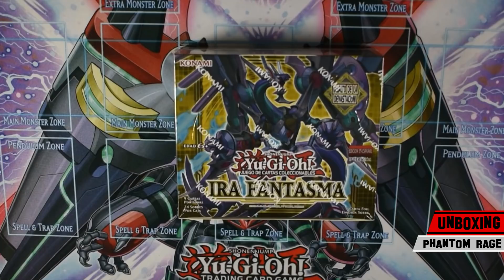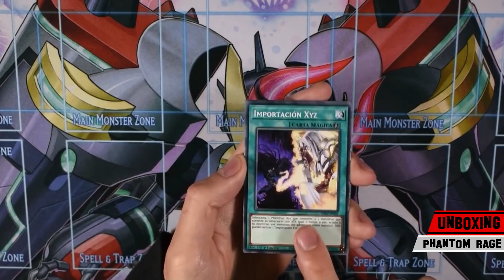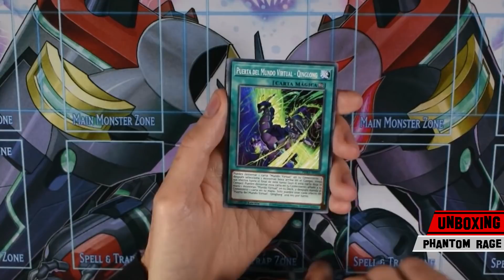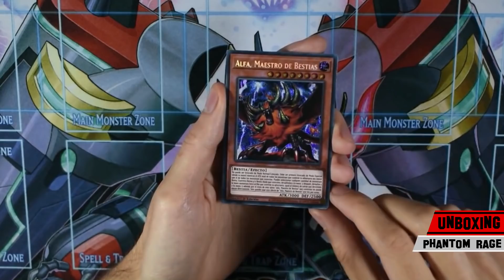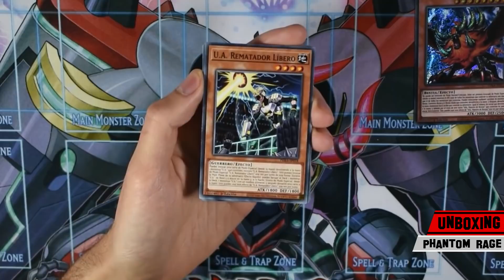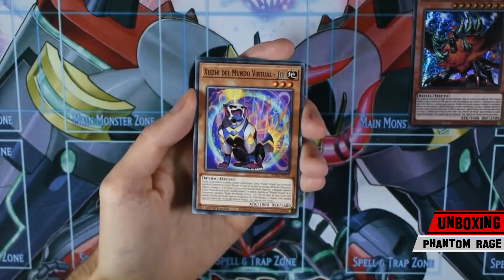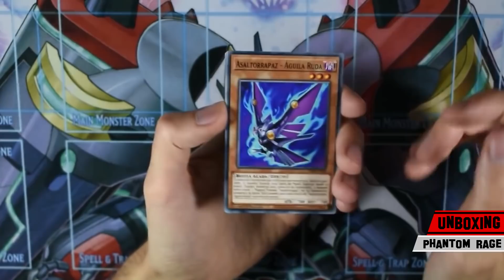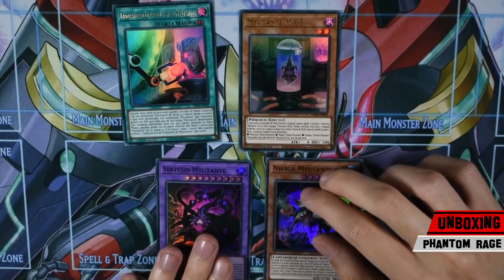Yu-Gi-Oh! Phantom Rage - Unboxing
Continuamos con la exclusiva de Phantom Rage con un unboxing de esta nueva expansión que saldrá en tiendas a partir del 5 de Noviembre, tiene un contenido bestial con mucho soporte nuevo y nuevos arquetipos.

We continue with Phantom Rage with an unboxing of 1 box of thes new set that is going to be release in stores since 5th November, a great set with a lot of new archetypes and support for the older ones.